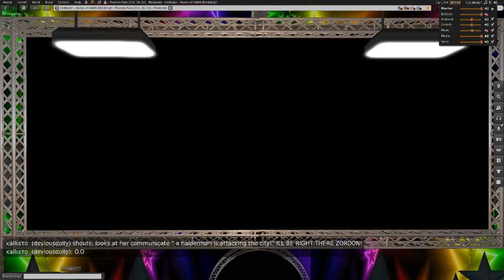2014 4 24 HAWX Indulgence , Second Life Wrestling